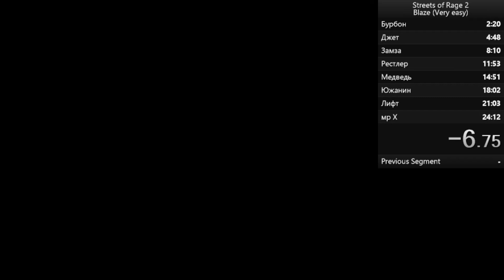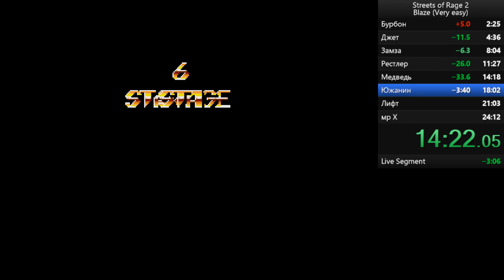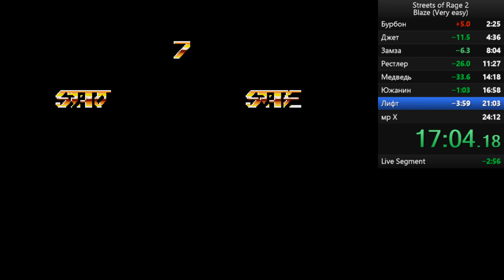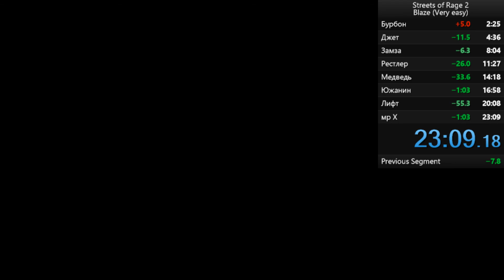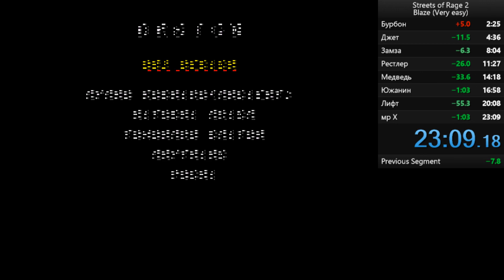Streets of Rage 2 Blaze very easy (23:09)